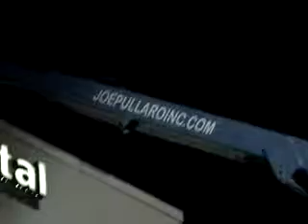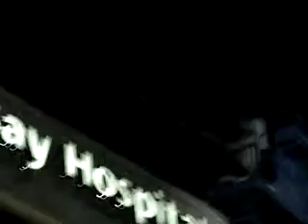Pressure Wash Tampa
we are doing some work at the hospital that needs to be done at night to avoid people